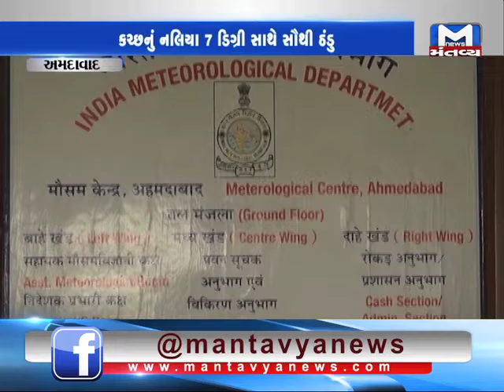Weather forecast will rise in Ahmedabad in the cold